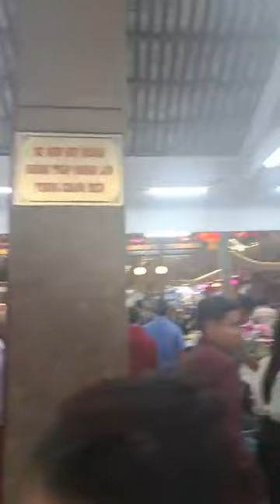Đầu xuân đi lễ chùa bà chúa sứ châu đốc An giang !!! 1